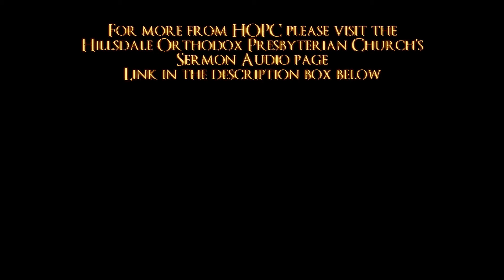Create in Me a Clean Heart | HOPC Sermon 6/9/2019